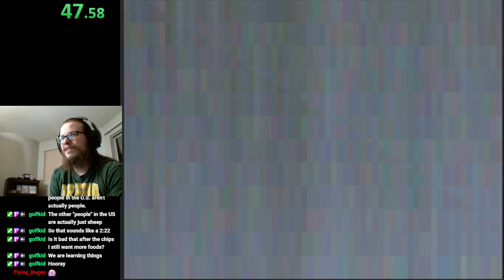Warhawk - Airship Level IL - 2m12s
I actually died in this IL attempt, which I'm not sure is faster, but I'm also not sure isn't faster